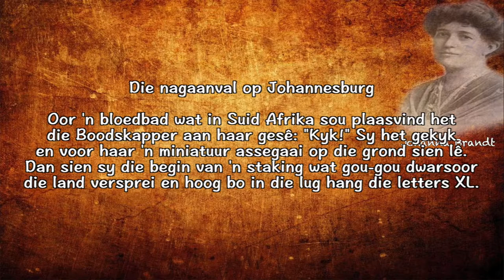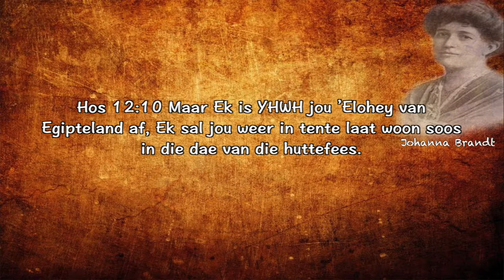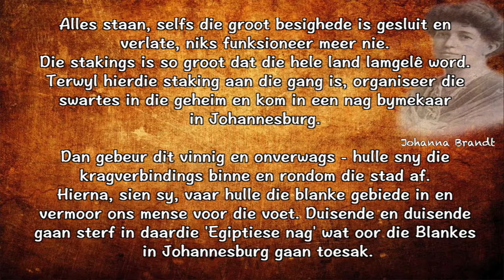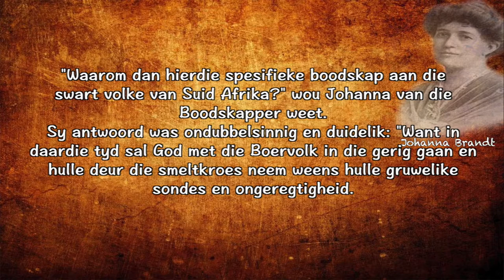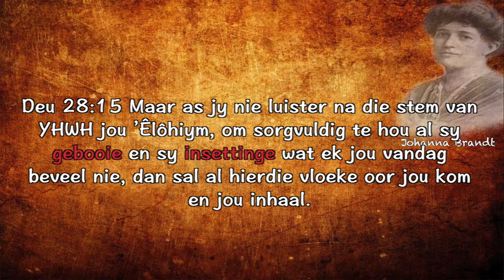Is Nicolaas van Rensburg en Johanna Brandt se visioene Skriftuurlik? Deel 2